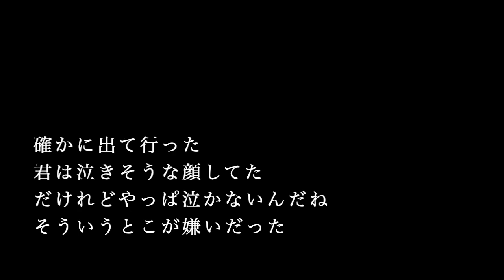【ピアノ カラオケ】恋人失格 / コレサワ【高めの女性キー】